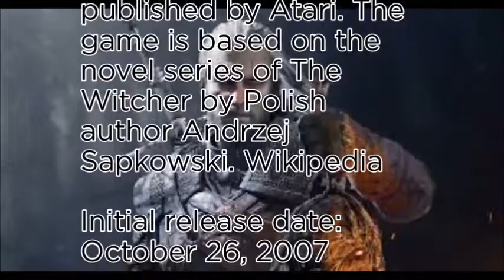No.56 best video game of 2017-The Witcher (Why I love it ?)